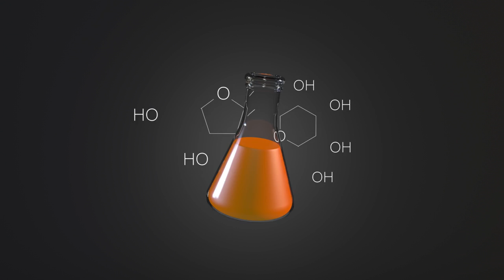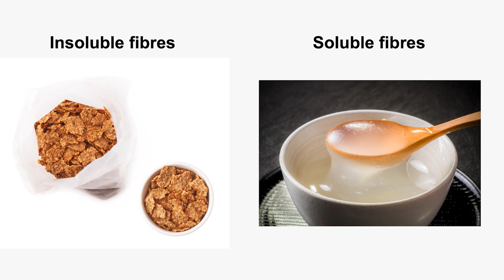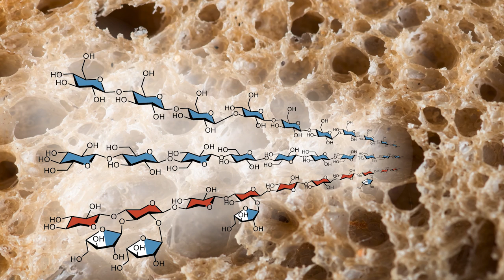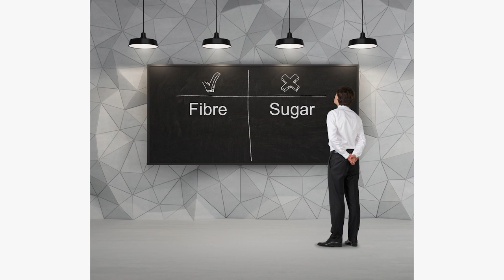Optimizing food systems to improve nutrition and reduce waste | Laura Nyström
Noncommunicable diseases cause 70 percent of deaths around the world, and they are linked to insufficient physical activity and unbalanced diet – especially, we are not eating enough fibre. Laura Nyström’s lab at ETH Zurich is working on understanding the effects of soluble fibres, and their potential to create edible films that will improve nutrition as well as making foods last longer.